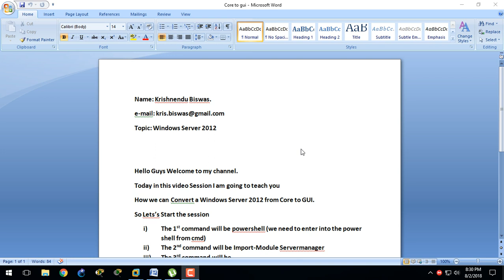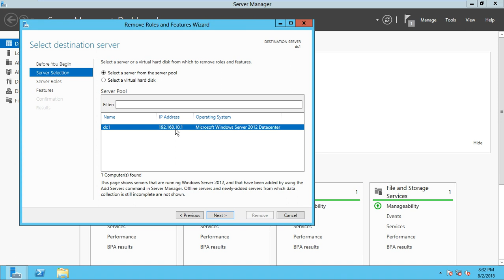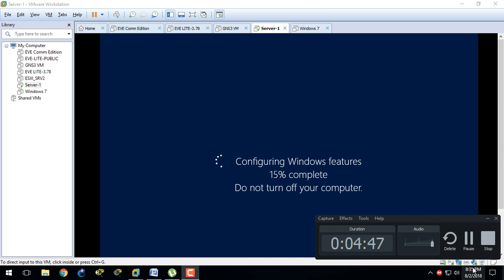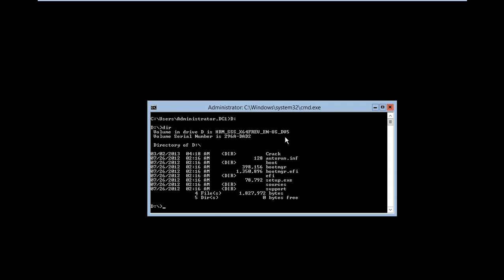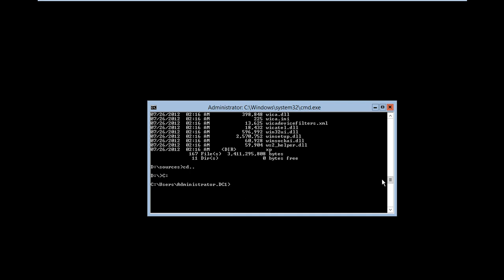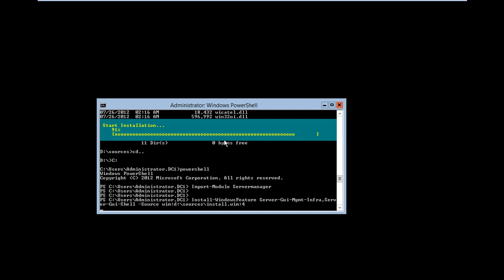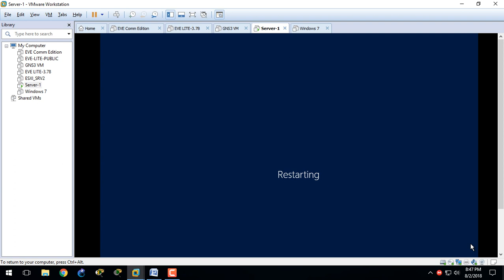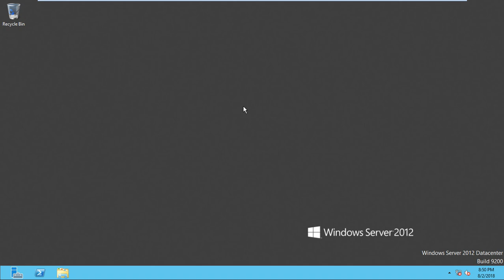MCSA 2012 Server Core to Gui and Gui to Core.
In this video tutorial i am going to teach you how we can convert a Windows server 2012 from core to GUI or Gui to Core Vice Versa.

Thank you Keep watching my channel.